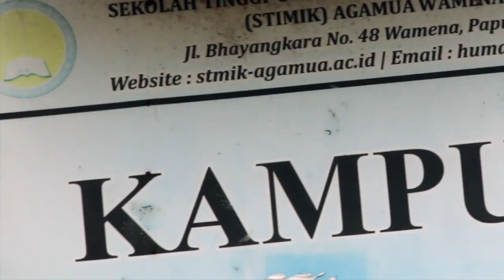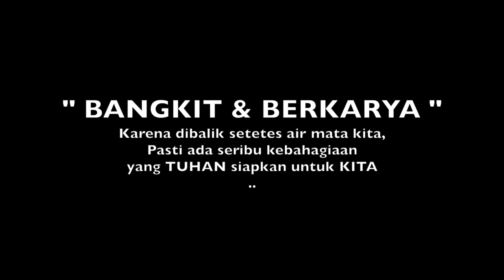Film Dokumenter - KISAH HIDUPKU (Juara 1, Tingkat Kabupaten Jayawijaya)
Sebuah film dokumenter yg akan memberikan pelajaran hidup, dan motivasi untuk berani bangkit dari kegagalan.

thanks🙏🏽